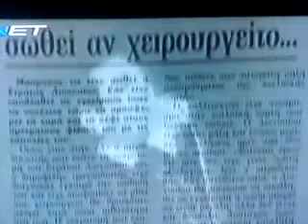Στράτος Διονυσίου 4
Αφιέρωμα στόν Στράτο